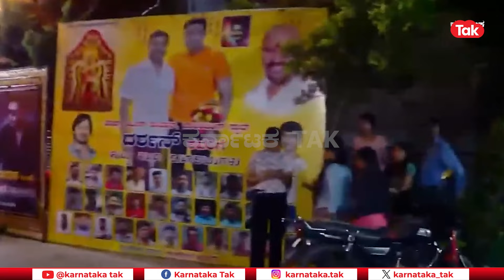Darshan Birthday Celebration | ಡಿಬಾಸ್​ಗೆ ವಿಶ್ ಮಾಡೋಕೆ ಆರ್ ಆರ್ ನಗರದುದ್ದಕ್ಕೂ ಕ್ಯೂ ನಿಂತ ಫ್ಯಾನ್ಸ್!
ನಟ ದರ್ಶನ್​ 47 ನೇ ಹುಟ್ಟುಹಬ್ಬದ ಸಂಭ್ರಮದಲ್ಲಿದ್ದಾರೆ. ದರ್ಶನ್​ ಅಭಿಮಾನಿ ಬಳಗ ಹಬ್ಬದಂತೆ ತನ್ನ ನೆಚ್ಚಿನ ನಟನ ಬರ್ತ್​ಡೇ ಸೆಲೆಬ್ರೇಟ್​ ಮಾಡ್ತಿದ್ದಾರೆ.